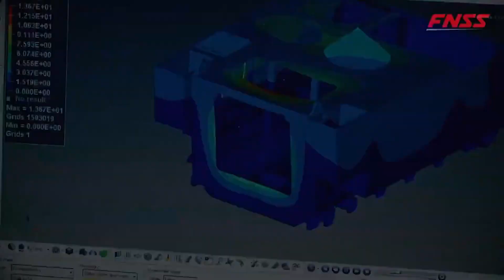YERLİ MOTORDA GÜÇ BİRLİĞİ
Özel Maksatlı Taktik Tekerlekli Zırhlı Araçlar Projesi’nde yerli motor kullanımıyla ilgili olarak TÜMOSAN ile bir sözleşme imzaladıklarını belirten FNSS Genel Müdürü Nail Kurt, zırhlı araçların üretim maliyeti içinde motorun payının yüzde 5-15 olduğunu, araçlardaki yerli katkı oranının da yüzde 60 seviyesinde bulunduğunu söyledi.
“Altay tankı için özel motor ve transmisyon geliştirme projesi de var. Türkiye bunun bedeline katlanmaya razı olmuştur, bir teknoloji geliştirme projesi olarak bakılmıştır. Bugüne kadar yerli motor neden takılmadı sorusuna cevabımız, eğer biz de ürettiğimiz araçlara motor tasarlayıp takmaya kalksaydık yerimizde başka bir tesis bulurdunuz, batardık. ÖMTTZA Projesi için FNSS adına bir gurur vesilesi olarak biz bütün riskleri aldık. Şu anda kara sistemlerinde yerli motor kullanacağım diyen tek firma biziz. Fırsatı gördüğümüz anda riskleri alarak üzerine gittik. TÜMOSAN da bu konuda çok iddialıydı, 350 beygir bazında bir motorları vardı. Özellikle ticari kullanımdaki emisyon kısıtlamaları sizi belki 350 beygire sıkıştırmış olabilir ama Askeri kullanımda bunun birtakım modifiyelerle takviyelerle donanımsal ve yazılımsal güncellemelerle bu sayının 450’ye bilahare 550’ye çıkabileceğine inandılar. Motor bitmiş test edilmiş veya kalifiye olmuş değildi. Burada ciddi anlamda hem FNSS hem Tümosan hem de SSB elini taşın altına koydu bir risk aldı. Burada bir takım trade-off yani aldı verdilere de hazır olması lazım ülkenin. Yani ben 1500 beygir istiyorum 1499 beygir olmaz dememek lazım. Biz mutlaka 450 beygir ya da aracın spesifikasyonlarının gerektirdiği bir çözümü mutlaka sunacağız. Diğer çözümlerimiz mevcut mu derseniz tabii ki var. Biz yıllardır yabancı güç grupları ile çalışıyoruz ama bu sefer bunu denemek boynumuzun bir borcu diyerek bu riski aldık. Bize olmayacak, yapamazsanız diyen çok fazla kişi var. Biz de dolayısıyla iyice yapacağız inada giriyor iş. Yaparsınız yapamazsınız mantığından sıyrılmak lazım. Bu iş nasıl olur ne şekilde olur diyerek hep birlikte buna destek olmak lazım. Bu işin nasıl olmayacağına değil nasıl olacağına bakarak bu işi çözeceğimize inandık ve altına imzamızı attık.”

Şu anda geliştirme çalışmaları devam ediyor. Ortada kanıtlanmış bir konsept var, fiiliyatta testler ile nasıl sonuç alınacağına dair çalışmalar devam ediyor. İnşallah 2-3 hafta içinde çok kritik bir dönemeç daha açılacak ve 450 beygirlik bir çözümü bu yıl sonu fiziken de göreceğiz diye planlıyoruz. Önümüzdeki yıl içinde bir araçta testlere başlanması da çok muhtemeldir.” dedi.
Kaynakça :
s400 türkiye,
çok namlulu roketatar,
kaplan füzesi,
trg 300 kaplan,
patriot türkiye,
hisar u,
hisar hava savunma sistemi,
hisar a,
hisar o,
stinger,
porsav,
yunan spiker,
hisar u,
türkiye libya'ya asker gönderecek mi,
ufuk gemisi,
kktc,
yunan spiker,
yunan basınında türkiye,
gezgin füzesi,
akıncı iha,
atak 2,
tfx,
yunan medyası,
tf 2000 destroyer,
hürjet,
yunan basını,
tf 2000,
türkiye libya'yı vurdumu,
mete yarar,
libya,
libya'da son durum,
tsk libya,
akıncı,
tiha akıncı,
akinci iha,
iran amerika son durum,
savunma sanayi,
göksungur,
akıncı tiha,
aselsan,
yunanistan,
doğu akdeniz,
tsk,
yunan basini,
hava soj,
tcg ufuk,
türkiye libya,
yunan,
atak helikopter,
gezgin,
yunanistan türkiye,
akıncı siha,
i sınıfı fırkateyn,
tcg anadolu,
akinci,
akıncı iha özellikleri,
libya tsk,
libya'ya askeri sevkiyat,
libya haritası,
libyadaki türk askerleri,
libyadaki türk topu,
avangard füzesi,
ismail demir,
hulusi akar,